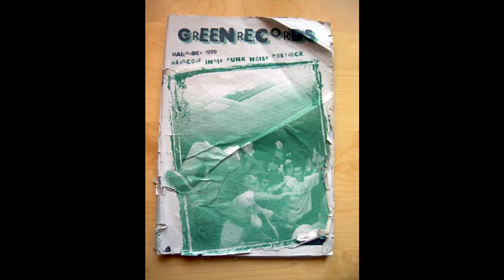Handrail - Roussian Roulette With A Bon Bon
Artist: Handrail
Album: Fossil (Unreleased)

Handrail had been active since 1998 to 1999 and after several line-up changes the only permanent members were me on guitar/vocals and Tony on drums. Fossil was recorded by Daniele Giordana at One Voice Studio in Chivasso, the final line-up was Tony on drums, Fulvio (from Permanent Scar/Jilted) on bass (who replaced Ilo), Daria on guitar and me on guitar/vocals. This recording should have been released by Green Rec/Genet Rec, but we called it quits right after the recording because I was more absorbed by OneFineDay and Tony was deeply involved with his medical studies to become a doctor.